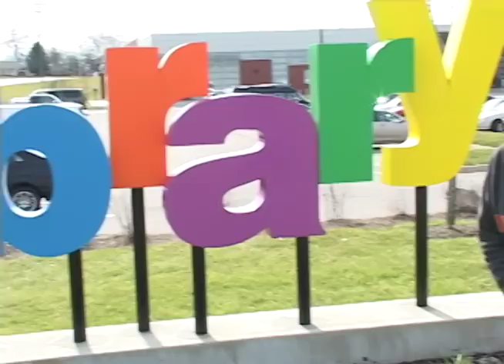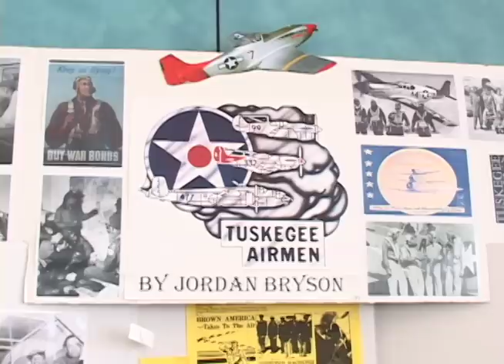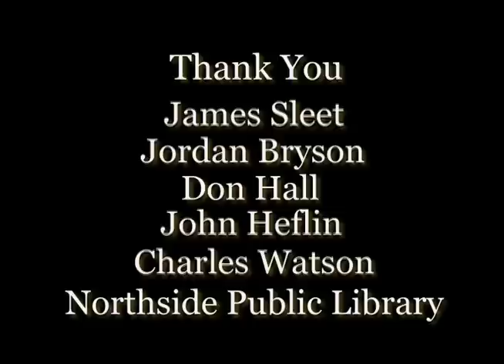Lexington Public Library - Digital Studio